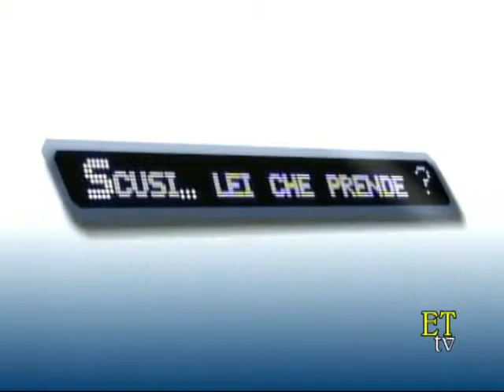Prima Stagione 2012 SCUSI LEI CHE PRENDE? 4°PUNTATA 10.04.2012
Trasmissione SCUSI LEI CHE PRENDE? (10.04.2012 - PRIMA STAGIONE) in onda su SESTARETE canale 215 dgt. Un programma di ETTORE TORTORICI  con la partecipazione di IOLANDA FICHERA. Ospiti della 4°puntata ANNAMARIA SPINA e GIGI STRANO